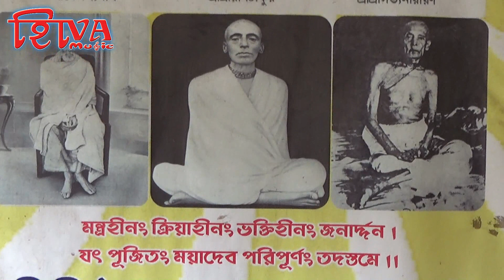Shree Shree Ram Thakur Stotram | Shiva Music Silchar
Shree Shree Ram Thakur Stotram By Shree Shree Boloram Brahmacharee

Produced By SHIVA MUSIC
Directed By SANZEEV
Lebel: SHIVA MUSIC SILCHAR